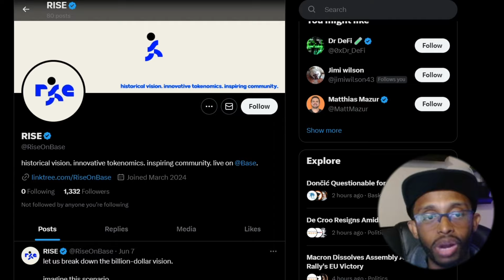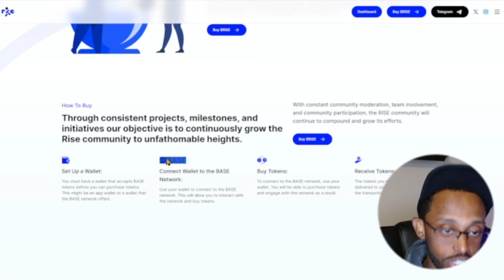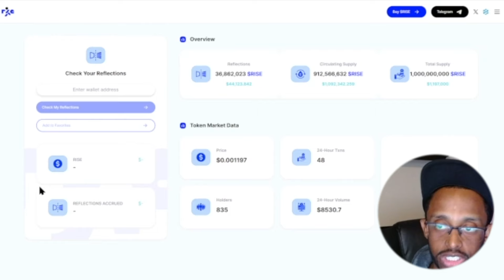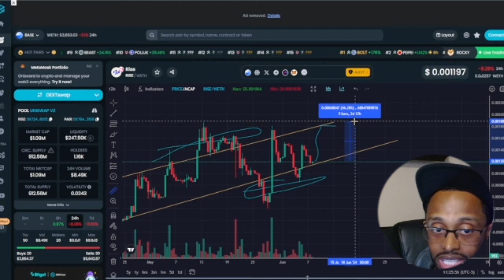COULD THIS BASE TOKEN 1000X? THE NEXT BRETT ON BASE $RISE